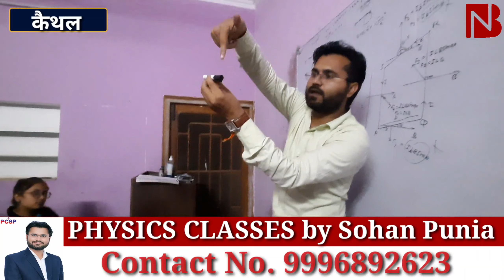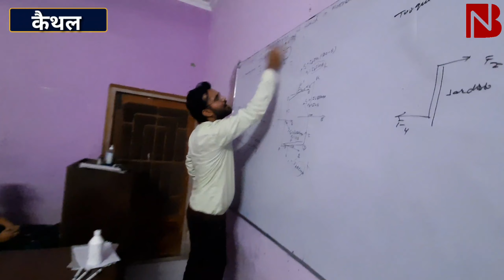हंसा-हंसा कर Physics पढ़ाते हैं सोहन पुनिया, बच्चे बोले- सर ने Physics को एकदम इंटरेस्टिंग बना दिया